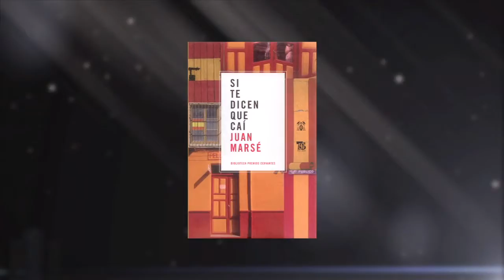Si Te Dicen Que Caí